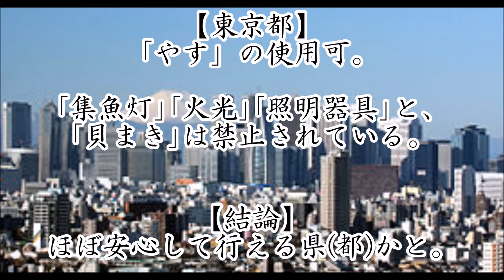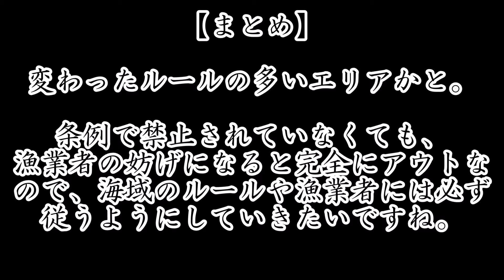【日本で銛突きができる県】関東エリア【条例まとめ】